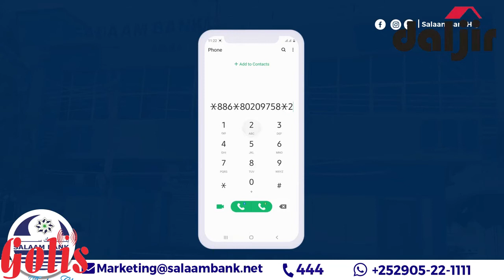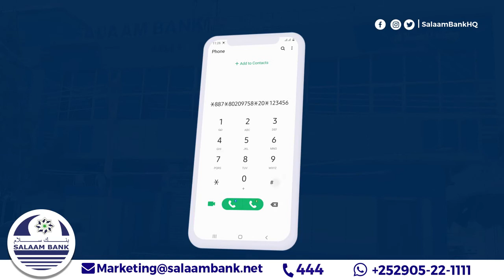Guddoomiyaha Difaacaha xuquuqul insaanka Puntland Siciid Cabdi Muumin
"Difaacaha  xuquuqul insaanka Puntland Siciid Cabdi Muumin, qof kasta oo danbi lagu soo eedeeyo ama la xukumo ma'ahan in xuquuqudiisa meel la iska dhigo